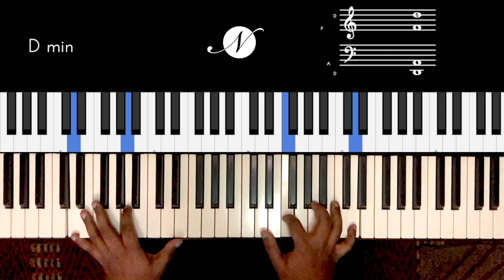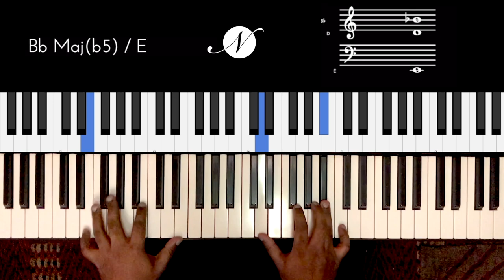Riff #2152 - Jason Zac